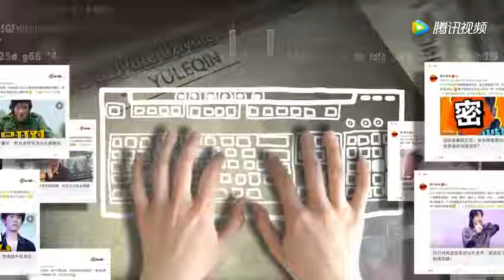徐天堂强吻阿梅，阿梅的反应居然是